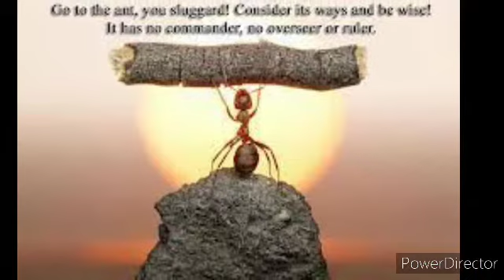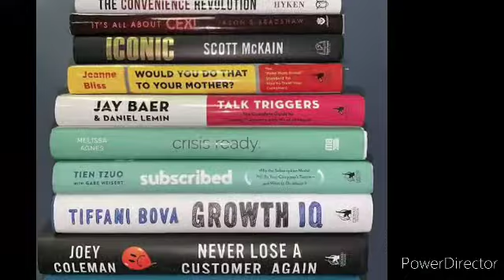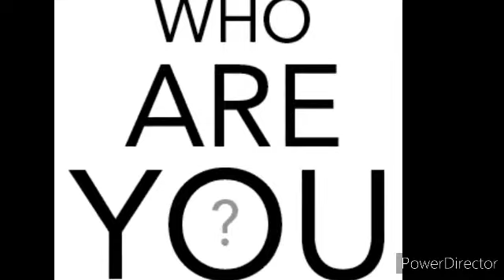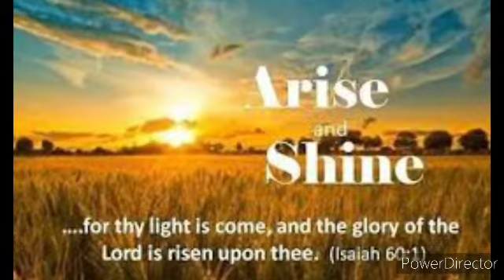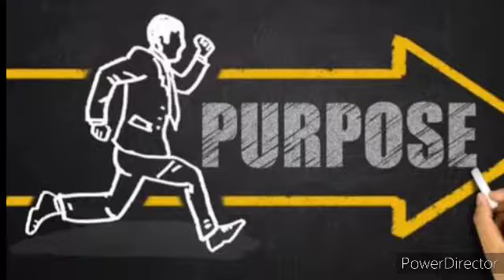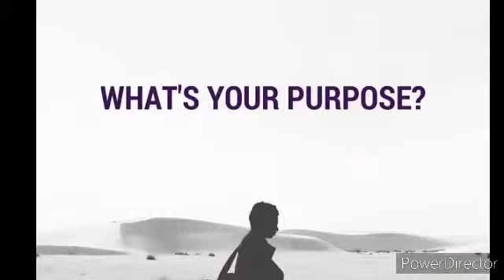MUST WATCH!!! PREPARING FOR A GLORIOUS DESTINY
To be great in this life, there are certain prices and preparations that needs to be taken, it is in this light, this video is meant yo trigger a desire for you to achieve and reach your God given assignment

Watch and be bless and share to family, friends and loved one

Drop your comment in the comment section below and be sure we got your feedback